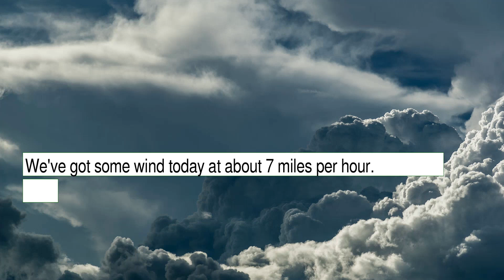Weather Forecast for Saturday September 25, 2021 in Brooklyn, NY